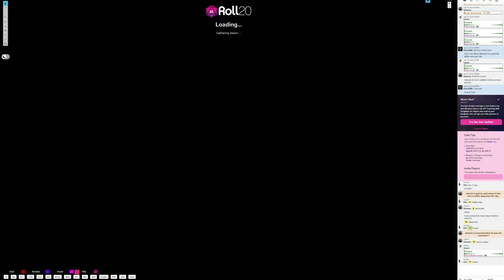Cause And Effect - Episode 12.2 - Let's Sexual Harass Our Archers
As noted in the video, there are no female recruits being sent to the frontlines. They are all being stationed in the capital but that didn't stop Chuck from trying when I used female elf tokens for his section of archers.

I repeat, there are no female archers, it's just a token I used.